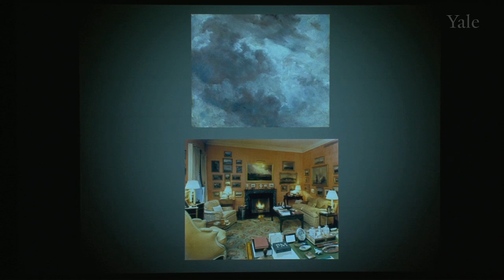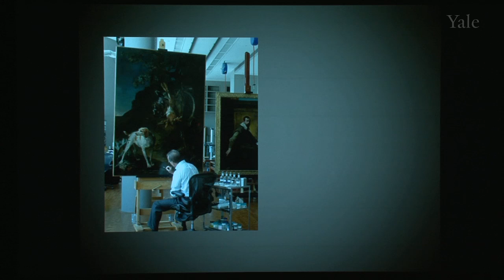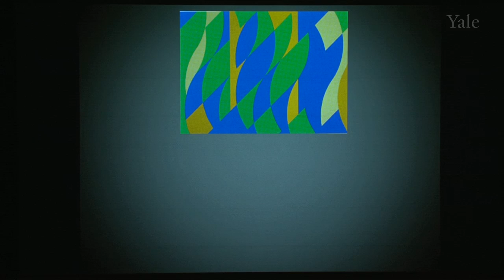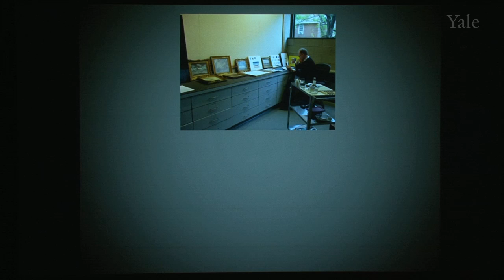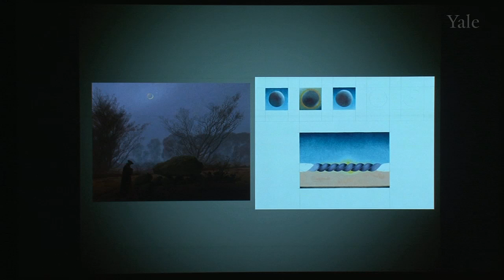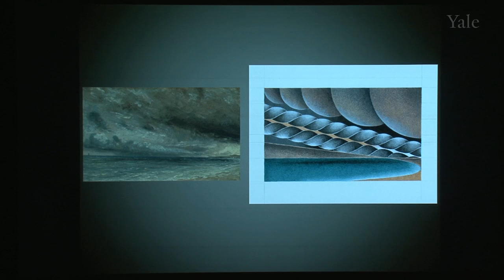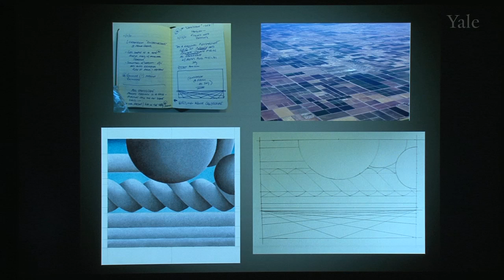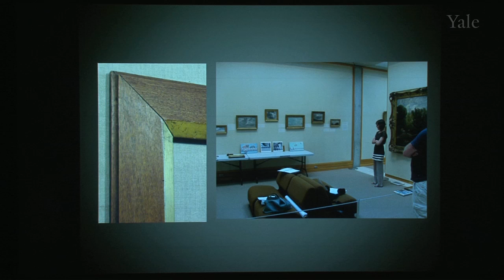Constable's Cloud Studies: Personal Thoughts about His Most Personal Works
Mark Leonard, Chief Conservator at the Dallas Museum of Art, presents the opening lecture for the special exhibition, "Reflections on Constable's Cloud Studies: Paintings by Mark Leonard," on view at the Yale Center for British Art from November 30, 2012 to March 13, 2013. The exhibition features a suite of eleven works by Leonard created in response to John Constable's cloud studies and small landscapes in the Center's collection. The paintings are displayed in a one-to-one relationship with Constable's works, allowing visitors to study Constable in a new light, and to appreciate Leonard's
rigorously structured and highly detailed paintings.